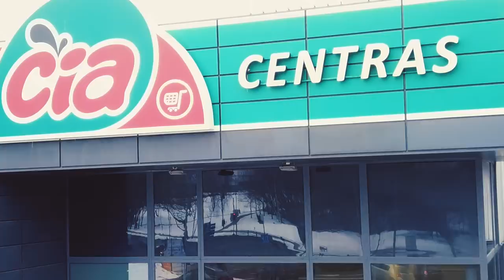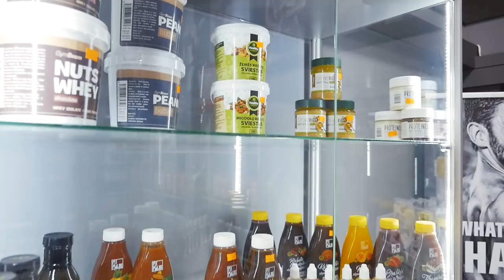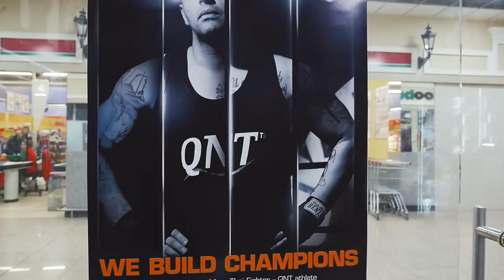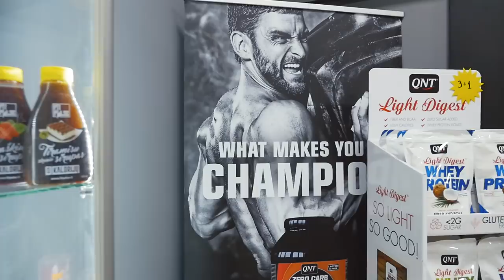KAM PARDAVIAU VERSLĄ? LAIMĖK PILNĄ KREPŠĮ PAPILDŲ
Draugai, atėjo ta diena kai mano verslas yra perduodamas į kitas rankas, bet labai patikimas rankas - Apoloną! Su Edvinu mes esam pažįstami jau virš 6-7-erių metų, aš dar pamenu tuos laikus kai pirkdavau Gold'ą bei Neurocore'ą "iš bagažinės".
Tą progą nusprendžiau PADOVANOTI Jums pilną krepšį maisto papildų kartu su Gold's Gym krepšiu. Dėkit savo "LIKE", komentuokite bei štai čia visos konkurso sąlygos (PS nugalės tas, kuris surinks daugiausiai taškų):
- nuo šiol VISI maisto papildus perkam ČIA!